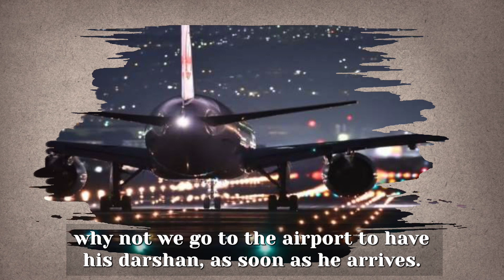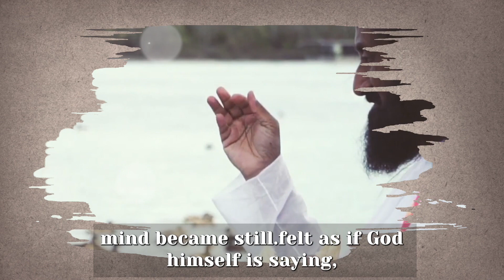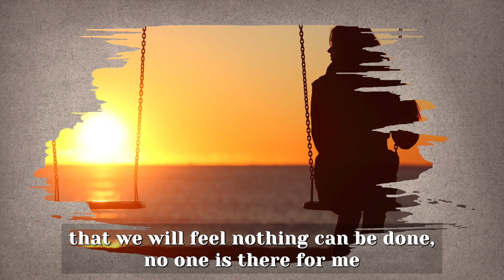I Never Drop Anybody On The Way || Guru Story by Rekha Sangwan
Shiv Panchakshar Stotra by Rishi Nityapragya